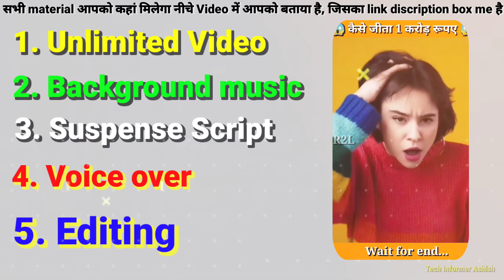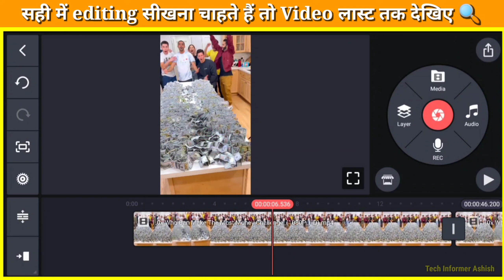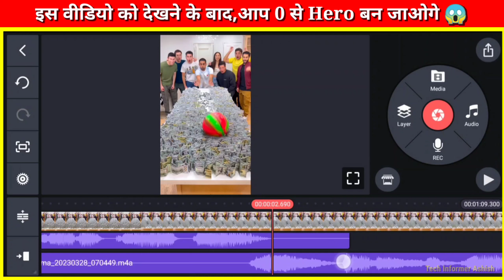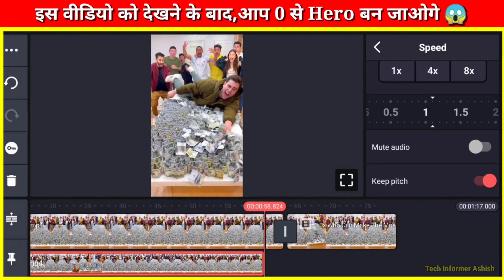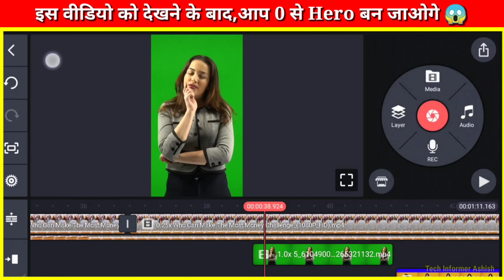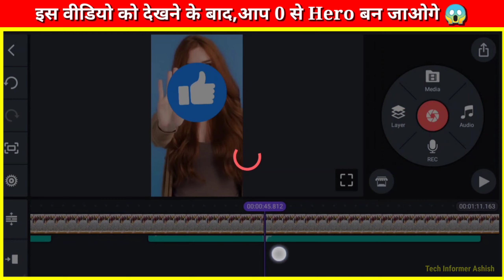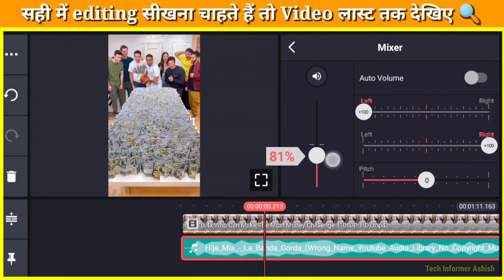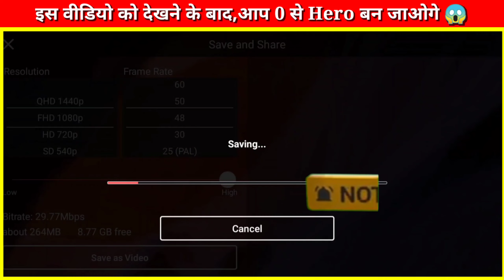🔥Edit Like a PRO💨 || Fact video edit kare in Hindi Kinemaster video Editing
🔥FACT VIDEO A to Z EDITING :-{Script Writing with Suspense,Voice Over, video & background music}

🔘Viral Fact Short Videos की Editing ऐसे करते हैं 🔥 | How to edit Fact short Videos
🔘Fact FULL EDITING VIDEO : with ( Transition, Sound, Overly )

fact video sound effects
facts video editing
professional fact video editing
sound effects for fact videos
Fact video ki editing kaise karte hain
Fact channel ke liye video editing
How to edit fact short videos in kinemaster
Fact videos kaise banaye mobile se
its fact jaisa video editing kaise kare
its fact ki tarah video editing kaise kare
fact channel video editing
facts short video editing kaise kare
free fire fact video kaise banaye
fact video kaise edit karen
fact video ka voice editing kaise kare
how to edit fact video
fact videos kaise edit kare
how to edit fact videos
how to edit fact short video in kinemaster
how to edit fact video for youtube
how to edit fact videos in kinemaster
how to make fact videos on youtube
how to edit fact short videos
how to edit facts videos
how to edit fact short video
how to edit fact video in phone
how to edit facts videos for youtube
how to edit facts videos in kinemaster
how to edit facts video editing
Non copyright video clips for youtube
Fact video kaha se laye
Facttechz video clips kaha se lata hai
Fact video clips kaha se laye
Fact video ke liye video
Fact channel ke liye video clip
Fact channel video kaha se download karen
Fact channel video kaha se download kare
Fact channel ke liye video clip kaha se laye
Fact video ke liye no copyright video kaha se download kare
Free video footage no copyright for fact channel